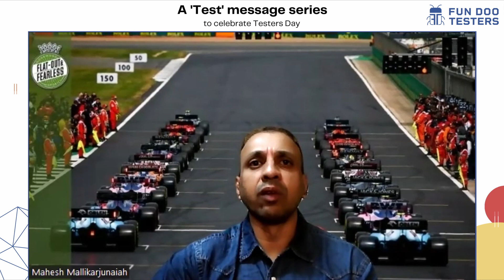Testing as a Career : A boon Or Bane...! by Mahesh Mallikarjunaiah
Tester's Day - Apun ka Din

Yes, 9th September is an International Tester's day - Apun ka din. We are celebrating Tester's Day at Fun Doo Testers where the Enthusiastic Testing industry leaders will share insights with all of us.

Mahesh Mallikarjunaiah brings up a fantastic topic "Testing as a Career : A boon Or Bane. ! ". Mahesh works as a Senior Software Engineering Manager, at Ellucian.

Mahesh has never run away from challenges and has always embraced challenges with open arms since he believes challenges are what can shape a person and provide them opportunities to grow. His journey spanning many years has taken him across various companies like Accenture, Sony, and Ellucian providing him an opportunity to learn, contribute and grow.

He has played various Leadership roles in many large-scale engagements across multiple companies. He has been involved in leading various testing operations and engagements.

He has managed Challenging and Critical engagements which demanded building, managing, and nurturing high-performance, result-oriented teams to support delivery and contribute to the organization&#39;s success.

He has always enjoyed various opportunities, challenges, successes, and failures that were thrown at him in his career. Each of them has taught him one or the other lesson and made him only stronger.

Let's celebrate the testing day together.

Cheers!